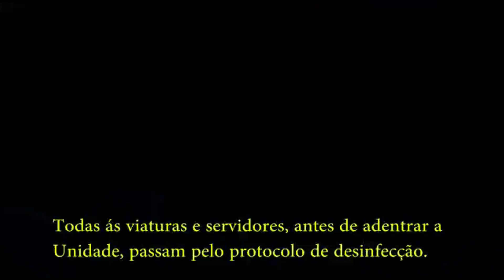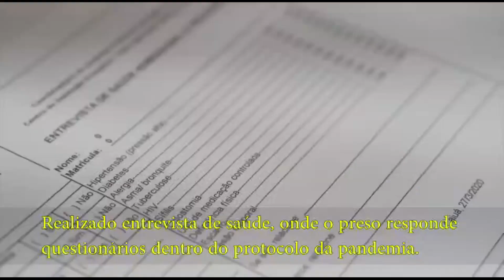Vídeo do governo de SP mostra procedimentos contra Covid-19 no sistema prisional. Pra "inglês ver"?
O SIFUSPESP apurou que os procedimentos realmente estão sendo realizados desta forma em Caiuá. Mas a realidade das demais unidades prisionais está bem distante do que mostra o vídeo, pois faltam EPI's, álcool gel e demais medidas de proteção, apesar da gravidade da pandemia e da tutela de urgência concedida ao SIFUSPESP obrigando que a SAP cumpra o protocolo de manejo contra o vírus.